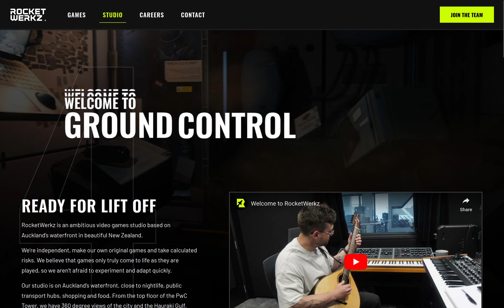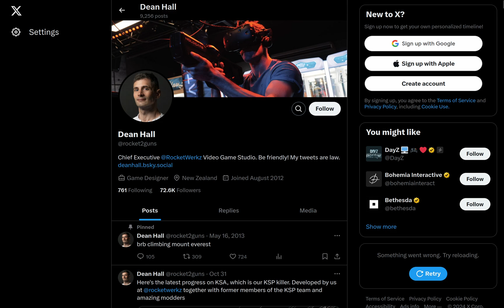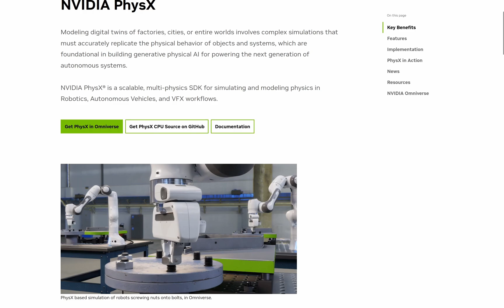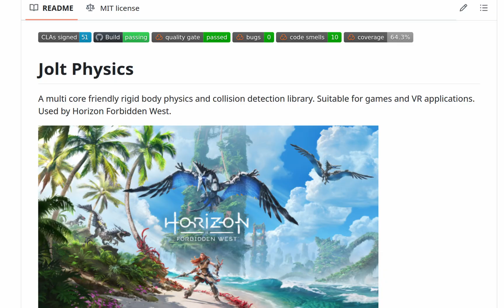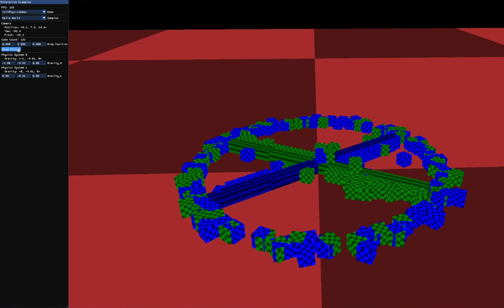KSP won't stand a chance?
One game to rule them all, One game to find them, One game to bring them all and in the darkness bind them! My thoughts on Kitten Space Agency - the new KSP killer, this time for real.

There you can find my crafts, mod packs and more!

# Video chapters:

0:00 - Intro
1:13 - The part count problem
4:05 - Threading
4:41 - Multiple simulations
5:52 - Physics simplification
6:45 - Ze conslusion
7:33 - Shameless plug =)

# Production:

Howard Shore - Prologue: One Ring to Rule Them All (a.k.a. The one ring theme) (0:00-1:13)

Edited with: DaVinci Resolve Studio 19